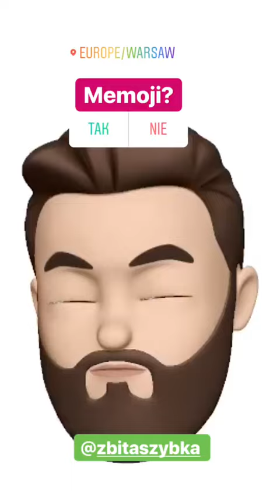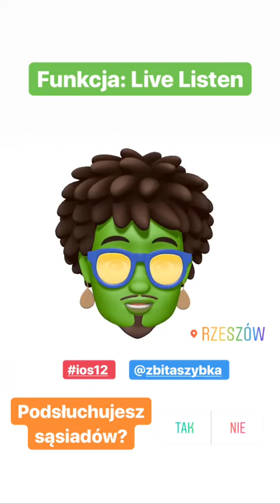Testujemy iOS 12 Memoji Live Listen Czas Przed Ekranem